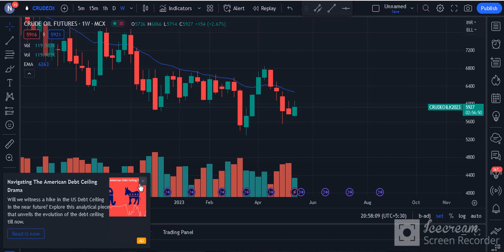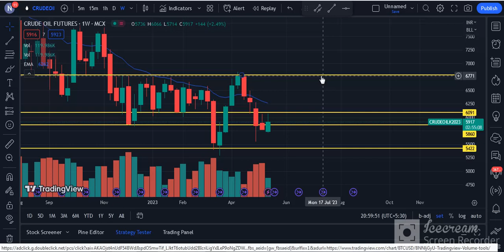Crude Oil Trading Weekly Analysis | Crude Oil Technical Chart | Daily Commodity